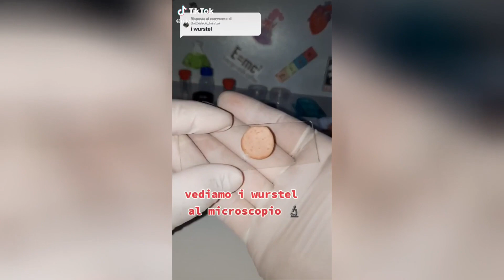Science Hashtag TikTok video compilation #140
tiktok,fun,humour,science,educational,teacher